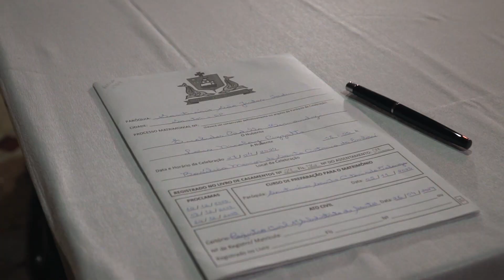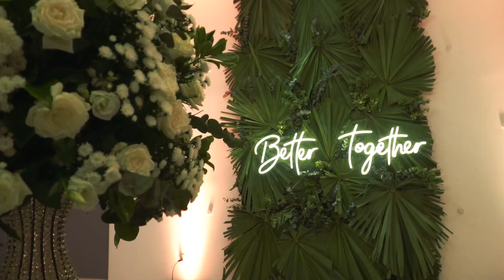Laís e Euclides - Clipe de Casamento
Clipe de Casamento da Laís e Euclides. Gravado na cidade de Santos em 27.04.24.